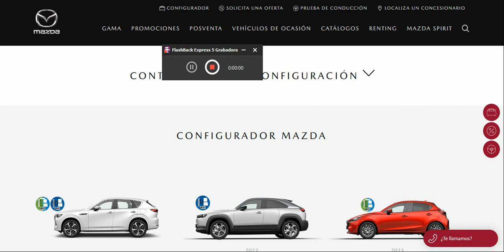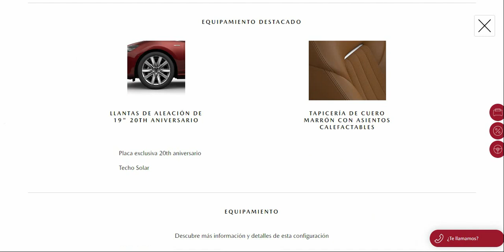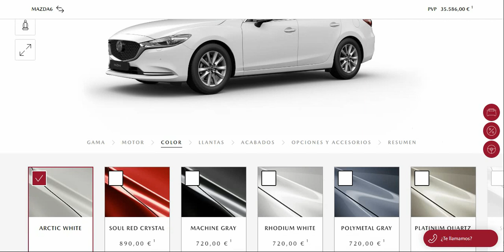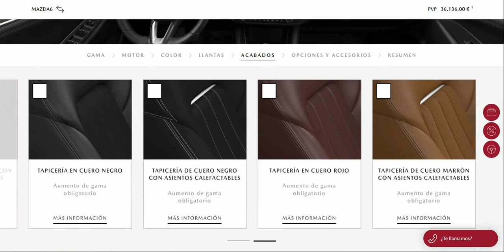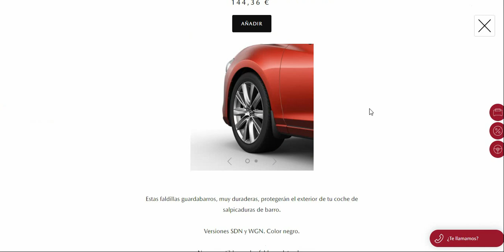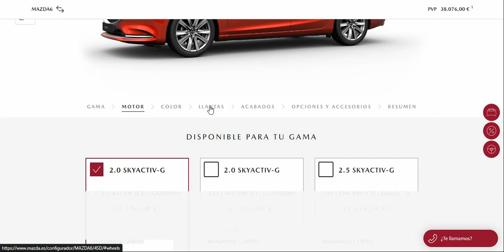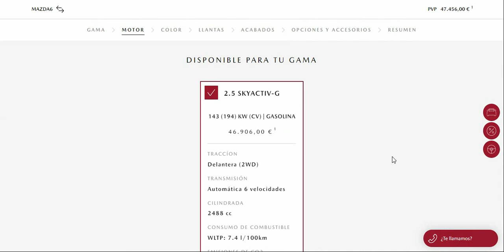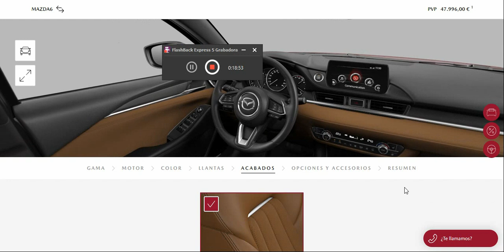Configurador Mazda 6 Sedán